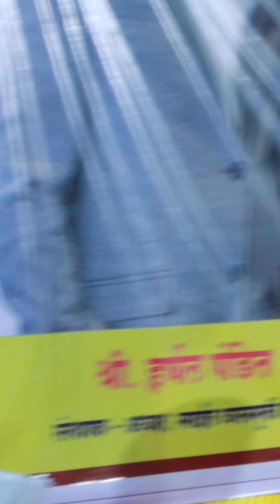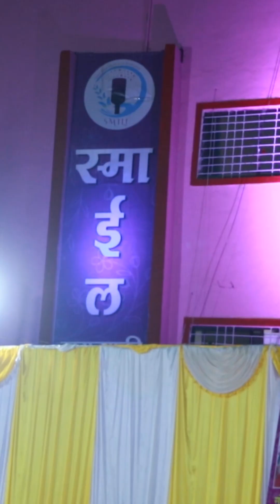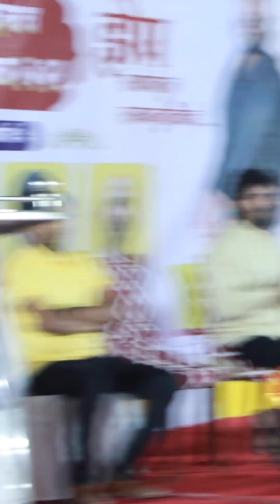झेप : संघर्षातुन स्वप्नपुर्तीकडे | स्माईल : व्यसनमुक्ती केंद्र | उरसे | तळेगाव दाभाडे | SMILE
शारदांगण : शैक्षणिक सक्रियता उपक्रम
नैतिक सक्षमता । नैतिक तर्कबुद्धी । कार्य । प्रोत्साहन । प्रतिबद्धता । ज्ञान
अनुभवात्मक  संगीत । नृत्य । नाट्य । गायन । वादन । ६४ कला १४ विद्या ।
कौशल्याधिष्टित चित्रकला, कार्यानुभव । चार वेद + सहा वेदांगे + न्याय, मीमांसा, पुराणे व धर्मशास्त्र

सर्व रसिक जनमाणसांचे "शारदांगण "मध्ये  सहर्ष स्वागत ।
सातत्यपूर्ण सर्वंकष मूल्यमापन (Continuous Universal Evaluation) तसेच  माझी शाळा सुंदर शाळा या उपक्रमाद्वारे आपण सर्व शिक्षण व्यवस्थेत एक आमूलाग्र बदल व चैतन्य निर्माण करण्याचा प्रयत्न करत आहोत.

यासाठी आपण उपक्रमशील असणार आहोत. याकरिता खालीलप्रमाणे अर्थसंकल्प चर्चेत असून आपण याप्रमाणे वाटचाल करणार आहोत.
The Budget Allocation 2024-25 :  79498 Cr

आपण सहभागी जनवृंदाचा समूह व बाकी जनमानसाचे आशीर्वाद आपल्या पाठीशी सदैव आहेत आणि राहतील. याअनुषंगाने आम्ही शक्य तितका प्रयत्न करून हे शैक्षणिक उद्दिष्ट व ध्येय नक्कीच प्राप्त करू.

यासाठी प्रस्ताव आपल्यासमोर यथावकाश मांडण्यात येईल. धन्यवाद.

eents : BetterThinkBetterCreate
Cinematography, Educational Video Social Programme,

।। मंगलक्षण ।।
eents आणि ewals च्या आपल्या समांरंभाना  खूप खूप प्रेमपूवर्क शुभेच्छा.
विवाहाच्या या मंगलक्षणी  पर्वांत आपल्याला  अत्यंत उत्तम अशी व्हिडिओ व फोटोग्राफी सेवा देण्याचा आम्ही प्रयत्न करत आहोत, आपले जे काही मानधन असेल त्यामध्ये आम्ही उत्तमोत्त्तम सेवा देऊ , तेव्हा आम्हाला आवर्जून आपले प्रस्ताव सांगा.  त्यांचे आम्ही नक्कीच स्वागत करू. आमच्या सेवेमध्ये उत्तमोत्तम कॅमेरे, ड्रोन्स , स्क्रीन्स, Live टेलिकास्ट, तसेच मंडप डेकोरेशन व बुकिंग चे ही  उपलब्ध असून आपण कॅटरिंग , हॉल बुकिंग, Destination wedding , तसेच ट्रांसपोर्टींग करीता  तसेच विविध मनोरंजन कार्यक्रमांचे , प्रदर्शनाचे आयोजन केले जाते. ।। धन्यवाद ||
जनमानसांतील कला जीवन
अगदी अनंत काळापासून  कला .. मग परिचित कलांपैकी कोणतीही असो, जीवनाचा एक अविभाज्य अंग आहे. अशा कलेविषयी आपले मत, मग ते तुमच्या कलाकृतींच्या स्वरूपात असेल, विचारांच्या स्वरूपात असेल, समाजातील कलाजगताविषयीची सजगता आम्ही जाणून घेत आहोत.
तेव्हा आपले विचार ऑडिओ (ध्वनी), व्हिडीओ (चल-चित्रण) किंवा लिखित स्वरूपात आम्हाला पाठवावेत.
आमचा संपर्क पुढीलप्रमाणे.

(आपल्या मनोगतपूर्वी "जनमानसांतील कला जीवन : माझे मत" असा उल्लेख असावा.)

परिसंवाद । जनमानसांतील कला जीवन । समाजातील कलाजगताविषयीची सजगता । societal values of art

आपण आपले मत प्रतिक्रियेच्या (comments)  माध्यमातून देखील देऊ शकता.

शारदांगण

"शारादांगण"  यांतर्गत "शैक्षणिक सक्रियता उपक्रम" आपण राबवत आहोत. ( Educational Arrow wheel )
या अंतर्गत कौशल्याधिष्टित चित्रकला, कार्यानुभव, याव्यतिरिक्त अनुभवात्मक संगीत - नृत्य - गायन - वादन यांचा  समावेश असेल.

- कौशल्याधिष्टित चित्रकला,
  कार्यानुभव याव्यतिरिक्त
  अनुभवात्मक संगीत - नृत्य -
  गायन - वादन

- वर्षाखेर वैयक्तिक आणि
  विद्यार्थ्यांचं   कलाप्रदर्शन
- सर्व उपक्रमाचे फोटो आणि
  व्हिडिओ रेकॉर्डिंग.
- फी मध्ये सर्व उपक्रमाचा
  साहित्य खर्च व कलाकारांचे
  मानधन समाविष्ट.
- सर्व उपक्रम व त्यातील सहभाग
  सर्वांसाठी समान राहील.

या उपक्रमासाठी अत्यंत माफक मानधन असून आपण आपल्या प्रशालेत हा उपक्रम जरूर राबवावा.

शैक्षणिक शुल्क जमा करण्यासाठी खाते क्रमांक तसेच upi scan code आपणास देत आहे.

eents Art Gallery
DATTATRYA RAMCHANDRA KAMBLE
Bank Name : IDBI BANK LTD, PUNE L RD
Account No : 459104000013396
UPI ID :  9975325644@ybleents